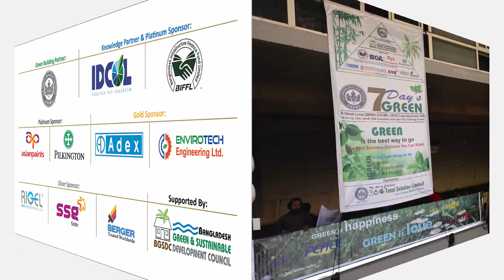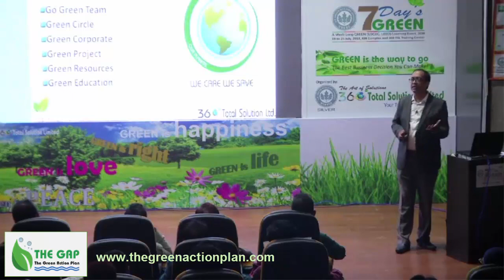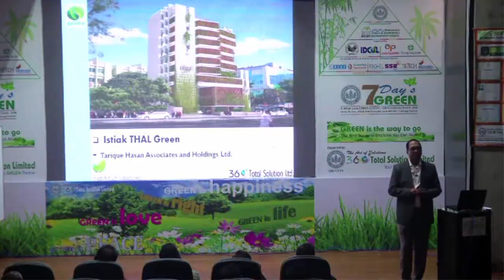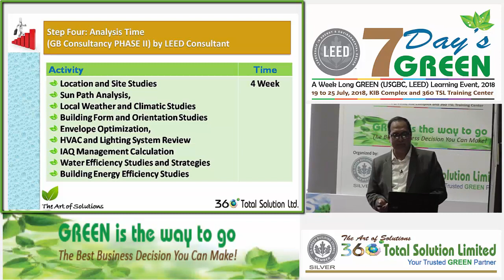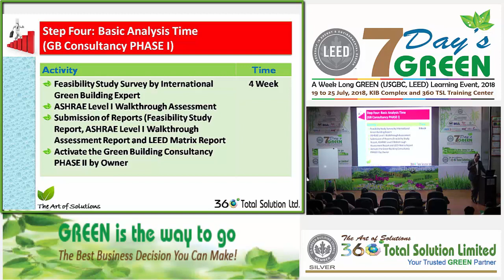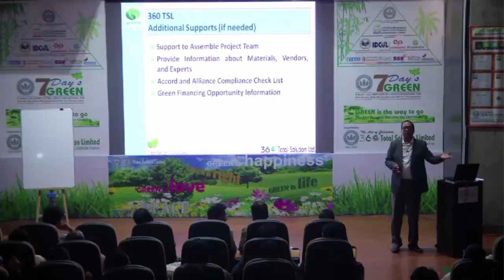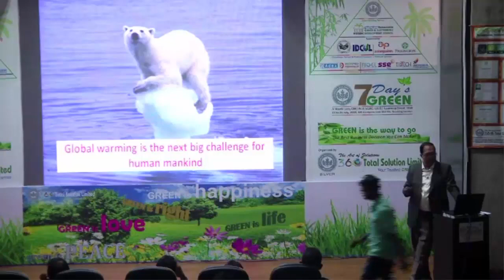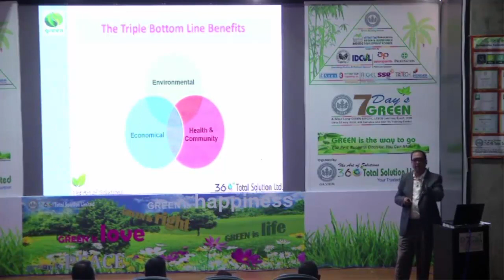USGBC (LEED) Green Building Learning Workshop Part 1 (Bangla) in "7 Day’s Green Learning Event 2018"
7 Day’s Green Learning Event 2018 - USGBC (LEED) Green Building Learning Workshop, Part 1 presented by Ananta Ahmed, USGBC Faculty, LEED AP BD+C, LEED EB O+M, LEED AP ID+C.

You may watch the Part 2 to have a complete understanding of USGBC (LEED) Green Building Concept.

360' Total Solution Limited (360 TSL) is the pioneer and leading Green Building Consultancy Company in Bangladesh founded with the Mission to promote and support Sustainable Development in Bangladesh. Currently consulted and consulting 48+ companies with 118 + Projects. 360 TSL is working towards to impart knowledge on, Green Building Concepts, Sustainable Development, USGBC's LEED Rating System and share best practices and possibilities in Green Buildings in Bangladesh. To meet these objectives 360 TSL organized a green event called “7 Days GREEN, A Weeklong GREEN (USGBC, LEED) Learning Event, 2018” from 19th July to 25th July 2018 at KIB Convention Center and 360 TSL Training Center. In this video series you find all the workshops live video for you’re at home learning.